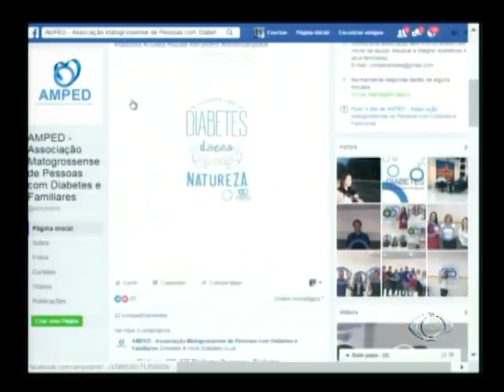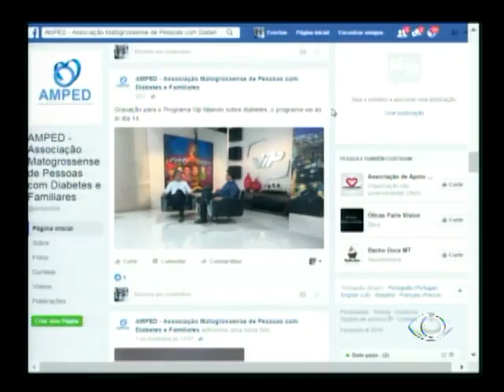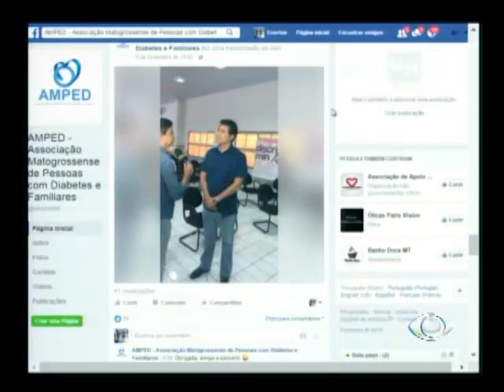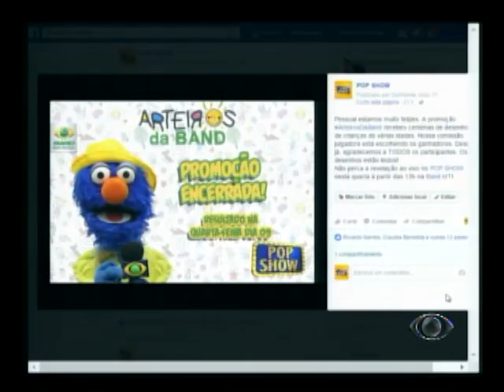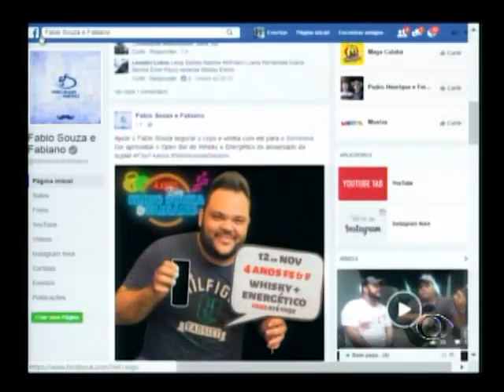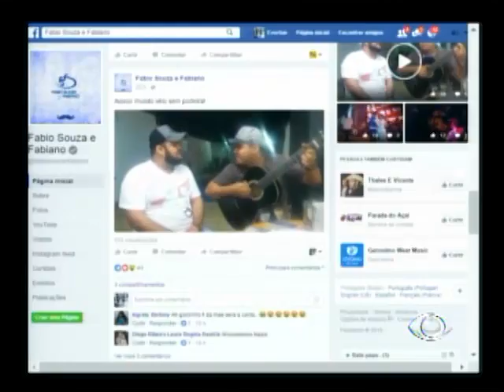PROGRAMA POP SHOW 08 11 2016